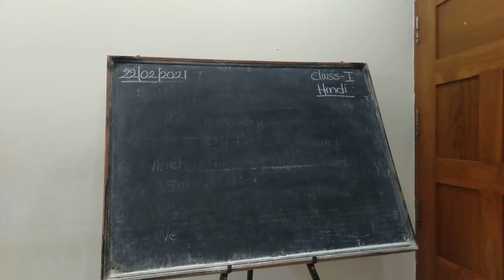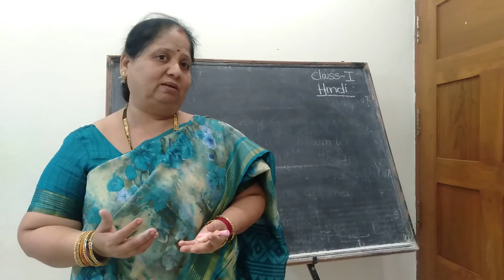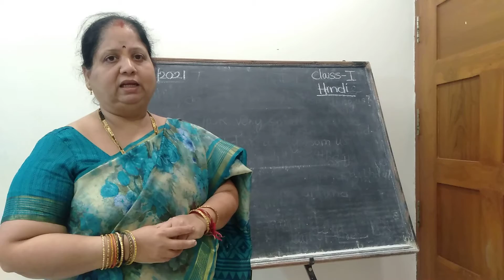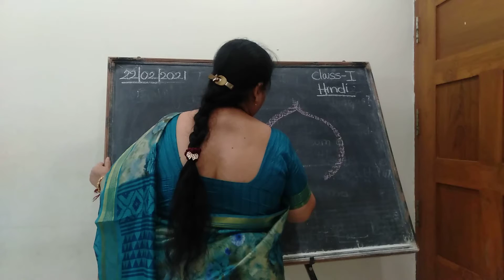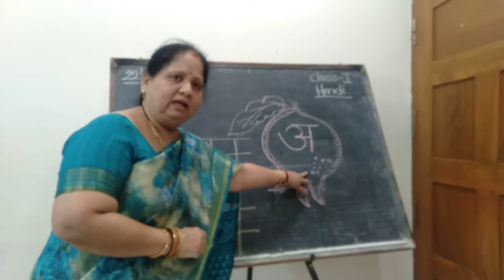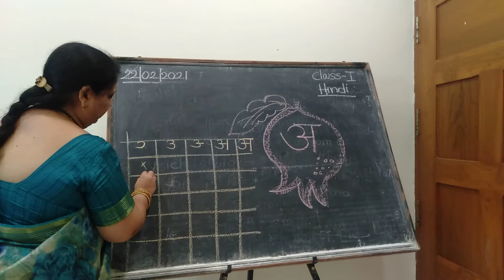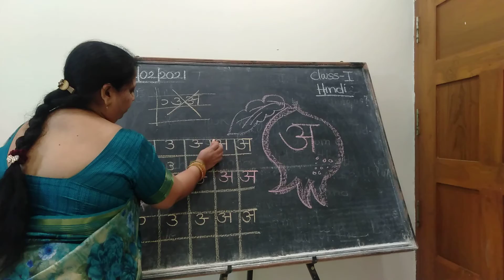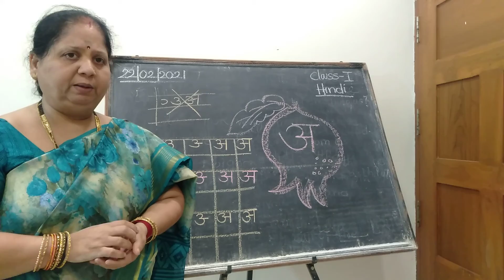St Augustine High School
Date:22/92/2021
PoonamSingh Class-I Hindi
Strokes & letters practice.